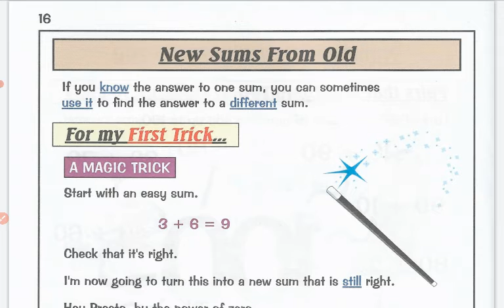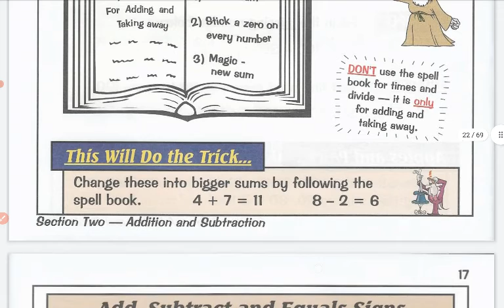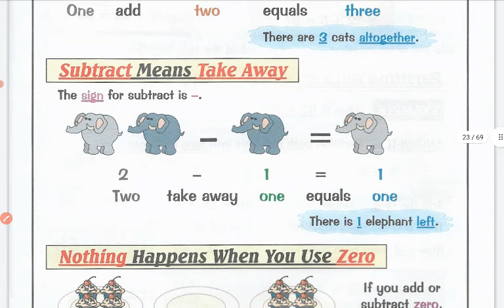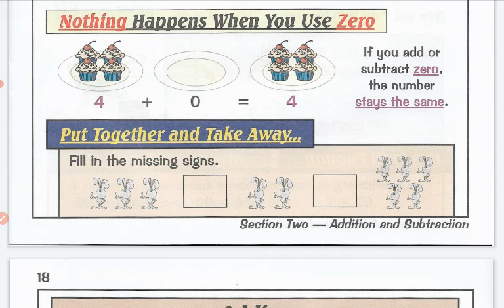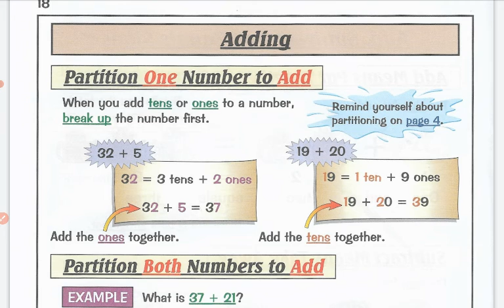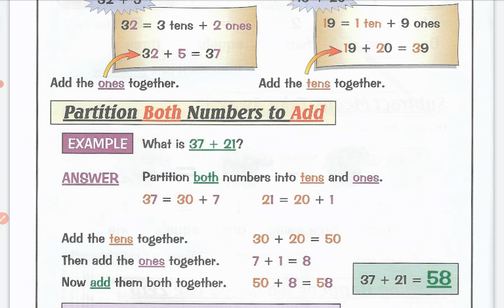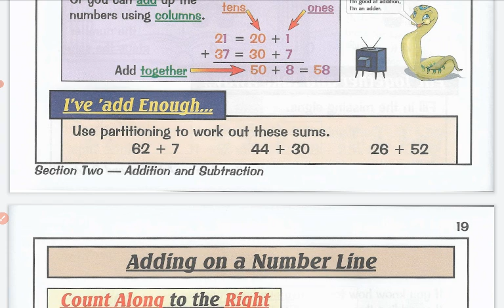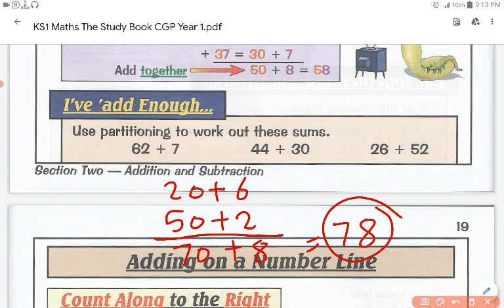06 Adding using partition ks1 ( Math summer course ) كورس الماث الصيفي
06 Adding using partition ks1 ( Math summer course )
 كورس الماث الصيفي المجاني شرح كتاب CGP ks1
مع تحياتي
Mr. Mohamed Mahmoud
Maths Academy Qena